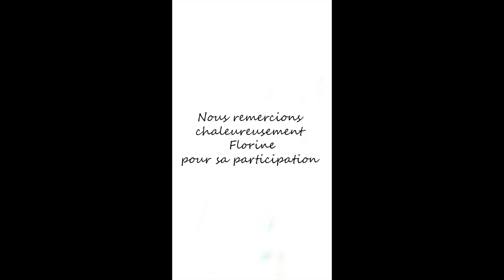Couleur Café présente : 🍀 ARTI'STORY # 38 - Florine Vialle, photographe 🍀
L'équipe de CCC vous invite à découvrir l’univers original et décomplexé de Florine.
C’est une jeune photographe professionnelle de vingt-et-un ans basée à Lyon.
Après son bac littéraire elle se dirige vers des études liées à sa passion en choisissant une licence arts du spectacle option photographie.